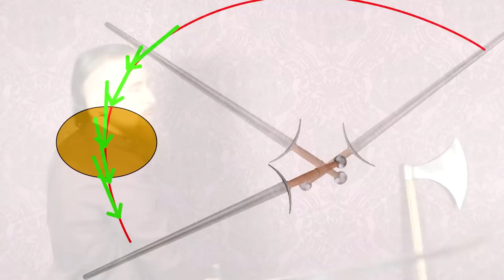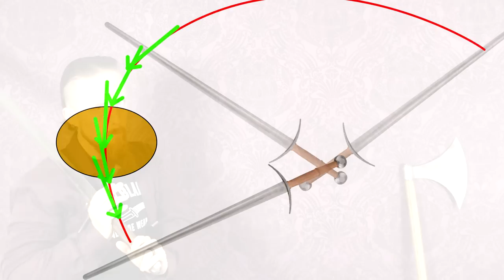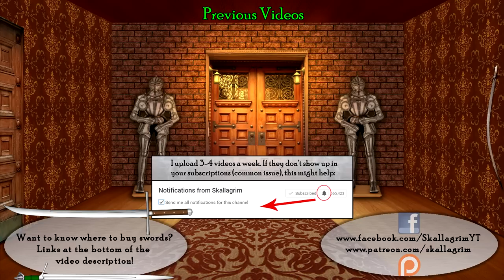Different Types of Cuts with Swords, Axes, etc (Slash, Hew, Chop/Cleave, Slice)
The different terms are often used vaguely or interchangeably which can be confusing, but there are different cutting mechanics which can be useful to distinguish. In the video I'm suggesting some interpretations to clarify how these words might be used and how cuts work in historical martial arts.